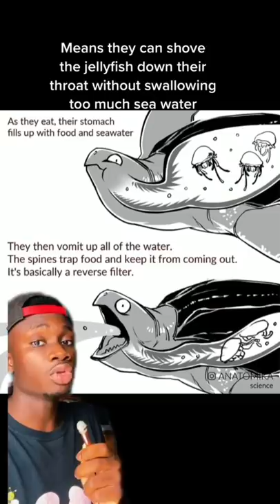Why Do Penguin Mouths Look Like That??